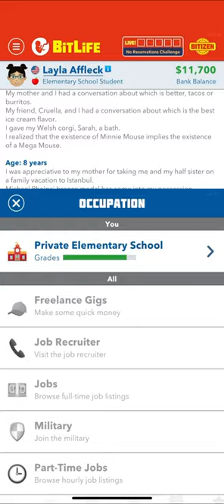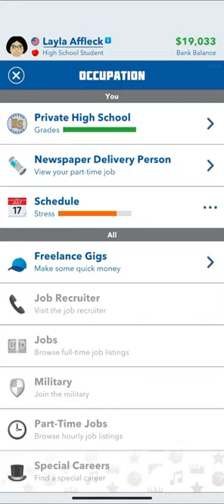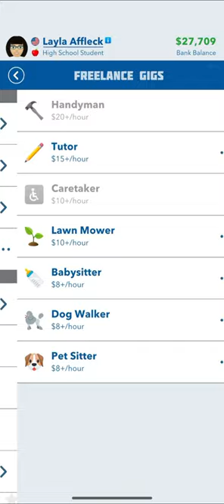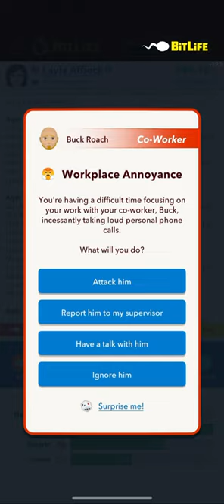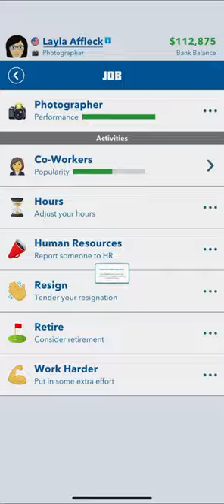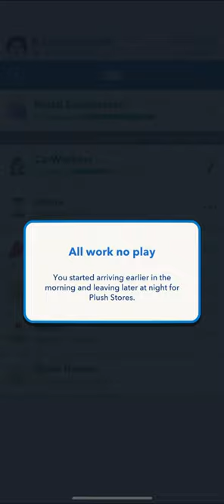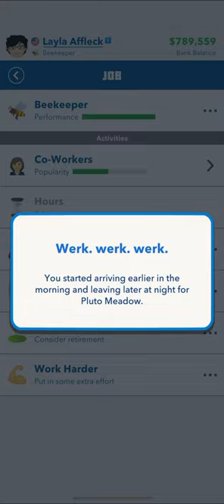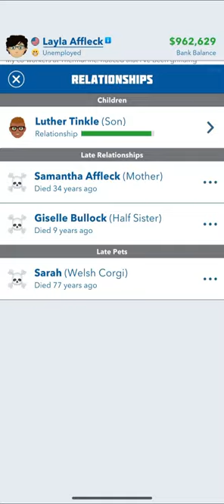Layla Afflack BitLife simulator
This is a life of Layla Afflack
Charming young woman
Graduated from High school went off to do lots of careers such as
￼photo appearances
Bee keeper
Rental Salesman
Worm picker
Sue a gangster
Sue her co-worker
Went to the movies with son and mother and sister a lot
And suddenly got cancer to the bladder
And died in her sleep
I hope  u enjoy todays BitLife Simulator video more on the way 🍥👍😊￼